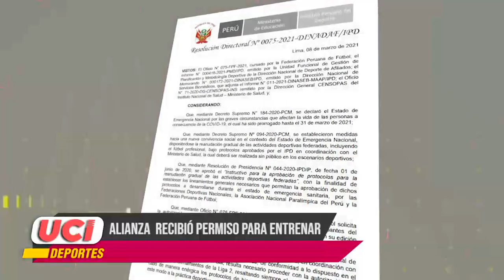Micronoticiero de UCI Deportes: Edición 110 (09/03/21)